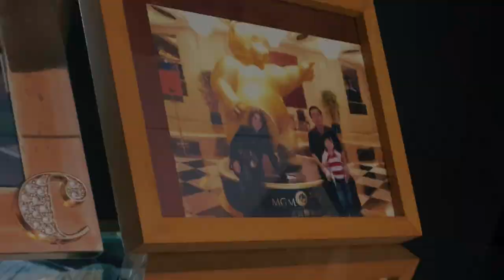Fitri Handayani Birthday, Happy nya kumpul keluarga di ulang tahun mama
Serunya ulang tahun mama, kumpul keluarga dan makan bersama ❤️

Paolo Lee - Langit Merah Muda (Official Music Video) Out Now

Dengarkan Di Platform kesayanganmu

Dari Paolo Lee & Pelangi Records, salam musik indonesia!